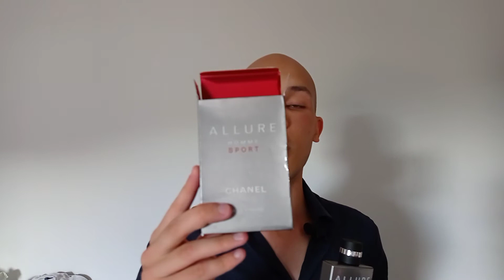O hypado ALLURE HOMME SPORT EAU EXTRÊME continua VALENDO A PENA?! | ResenhaExpressDR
ME AJUDE A MANTER ESTE SONHO ATRAVÉS DA VAKINHA!!

Fala meu amigo!! Beleza?!

Outro dos grandes clássicos da Chanel, a linha Allure Homme criada por Jacques Polge é o que iremos comentar no vídeo de hoje. O Allure Homme Sport é uma fragrância que inicialmente foi muito Hypada por vários youtubers e que hoje acabou caindo um pouco em esquecimento mais a duvida que fica é, será que ainda vale a pena?

O hypado ALLURE HOMME SPORT EAU EXTRÊME continua VALENDO A PENA?!
0:00 - ResenhaExpressDR/Allure Homme Sport Eau Extreme

Você quer dicas todos os dias de looks e sacadas pra melhorar sua vida de uma vez por todas?

*Comprando nos links abaixo, vocês me ajudam com uma pequena comissão e assim consecutivamente a sempre estar trazendo conteúdo de qualidade para o canal e a cuidar melhor da minha família e filhos. Desde já muito obrigado meu amigo!